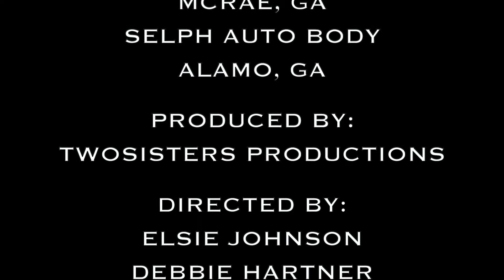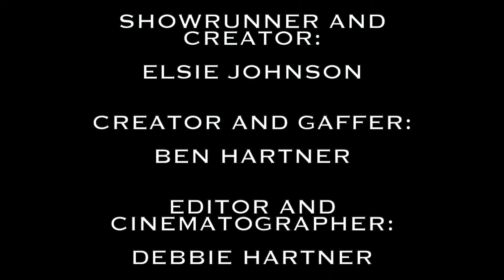Mama's Wilted lettuce and potatoes!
Mama's Wilted lettuce and potatoes! We've ate this since we were given table food as a child. Most people will look at this meal and  say "Gross!" Daddy did every time we ate it, but we loved it!
We took Lettuce and green onions from our garden for this meal, so it was extra special for sis and I to make it while mom carefully supervised us.
Potatoes-
5 potatoes halves- cooked
1 tbsp salt
2 tbsp butter
1 tsp black pepper

Lettuce mix-
1 head leaf lettuce
4 -5 green onions chopped in small pieces

Bacon gravy-
6 slices of fried bacon, chopped in small pieces
1 cup bacon grease
2 tbsp vinegar
1 cup water
1 tbsp sugar
1/2 tsp salt
1/2 tsp black pepper

In a large pasta pot, fill with enough water to cook potatoes, add salt and bring to boil on high heat, add potatoes, butter and black pepper. Cook until fork tender. Drain potatoes and set aside.
Wash the lettuce several times; drain.
Clean and cut the onions into the lettuce.
Bacon gravy: Heat dressing ingredients to boiling; pour over lettuce while boiling hot.
Stir and mix well.
Serve immediately while its hot, its delicious y'all!